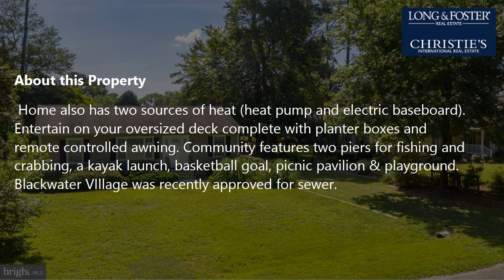Sale: 3 Beds - 2 Baths - 1232 sq ft - Dagsboro - DE [$309,000] MLS #: DESU2002216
-- SUMMARY:
Real estate for sale - Single Family: 3 Beds - 2 Baths - 1232 sq ft - 31217 Mohican Dr Dagsboro - DE [List Price: $309,000]
MLS #: DESU2002216

-- DESCRIPTION:
This well maintained 3 BR / 2 BA home is located in the quaint, waterfront Community of Blackwater Creek, away from the Highway noise, but only 6 miles to the Beach in Bethany! This Nanticoke home features 6" exterior walls with additional insulation, solid lumber floor and ceiling joists, maintenance free vinyl siding and situated on an 89' x 135' lot. Home also has two sources of heat (heat pump and electric baseboard). Entertain on your oversized deck complete with planter boxes and remote controlled awning. Community features two piers for fishing and crabbing, a kayak launch, basketball goal, picnic pavilion & playground. Blackwater VIllage was recently approved for sewer.